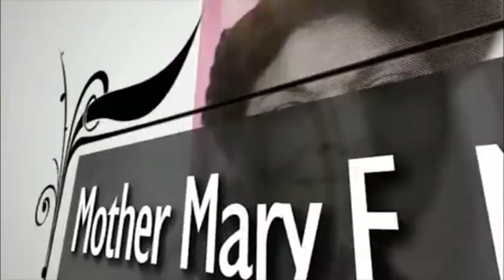Church of God in Christ-Ohio North First Celebrates 100 Years-Trailer